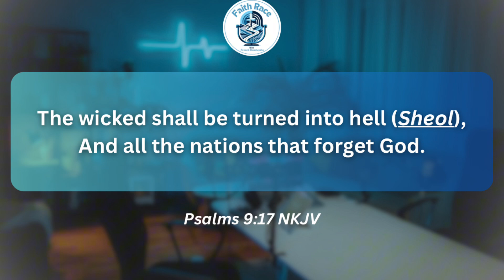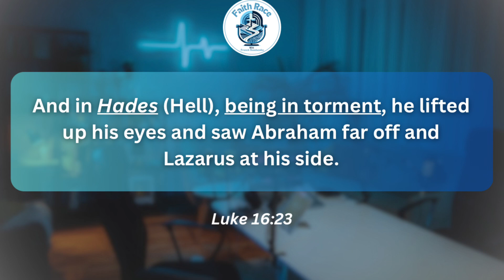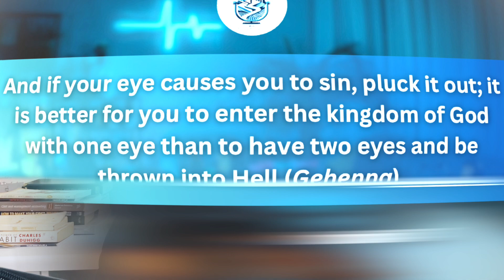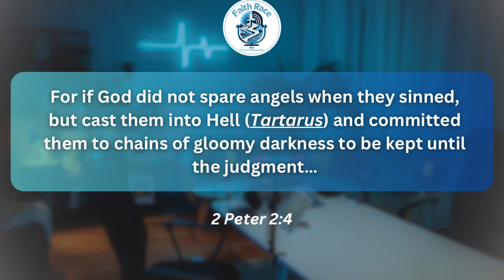The Reality of HELL | Is It REAL or NOT ? | Ep. 24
In this powerful episode, we dive into the often-overlooked topic of the reality of hell. With clarity and conviction, we explore the Bible’s teachings on this eternal place of separation from God and uncover what Scripture truly says about the fate of those who reject His love. Join us as we address commonly misunderstood ideas surrounding hell and its significance in the Christian faith.

We’ll also discuss the different terms used in the Bible—Sheol, Hades, Gehenna, and Tartarus—and what they reveal about this spiritual realm. This episode will challenge, inform, and inspire you to look deeper into your faith and the urgency of God’s call.